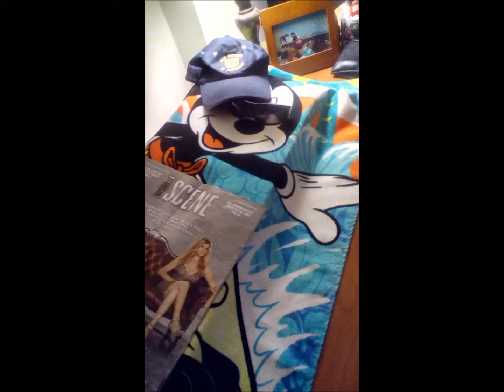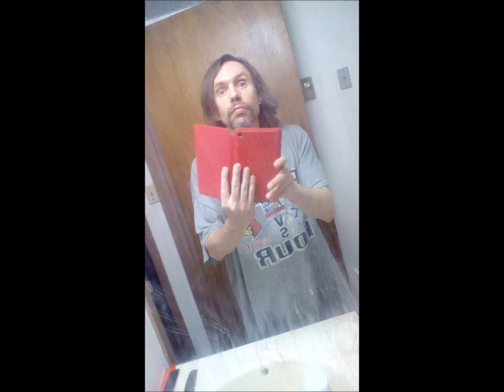My awsome drum track instrumental beat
only drums